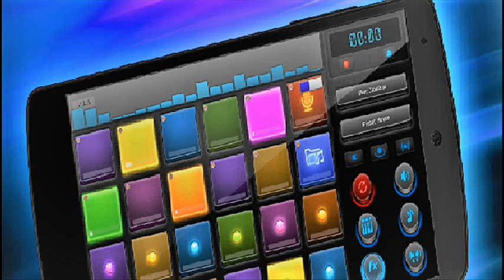Dj mix pad Music 6 - Troppy Thower Mix Paddy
Dj mix pad Music  06 - Troppy Thower Mix Paddy
2:40 - Song  Theme  instrument  percussón